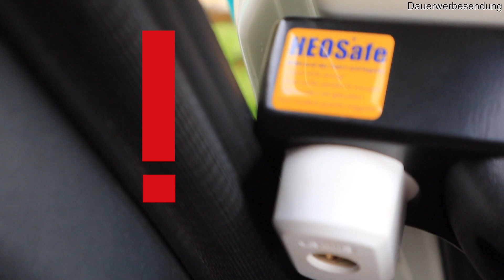Zusatzschloss HeoSafe 1256 Fiat Ducato 230 Einbau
Einbau von HEOSafe 1256 Zusatzschloss für den Fiat Ducato 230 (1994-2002). Ich zeige den Einbau an unserem Fiat Ducato 2.5 TDI aus 1995.
Das HeoSafe 1256 hat ein integriertes Schloss und ist somit nur mit Schlüssel zu entriegeln. Dies bietet extra Sicherheit gegenüber einem einfachen Riegel ohne Schloss.

HEOSafe 1256 Zusatzschloss Ducato 230